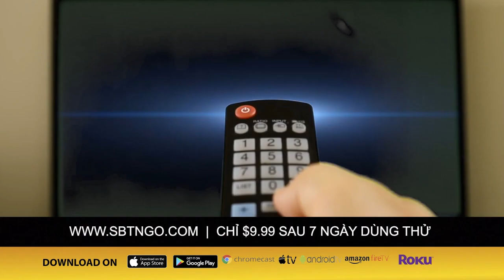ASEAN khẳng định luật quốc tế là chìa khoá giải quyết tranh chấp ở biển Đông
SBTN GO ĐÃ CÓ THỂ SỬ DỤNG TẠI HOA KỲ